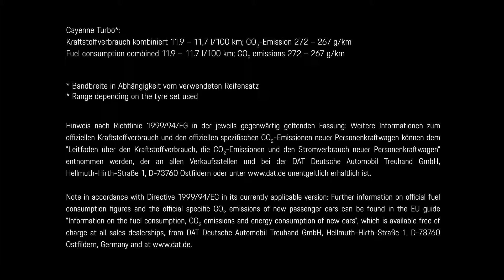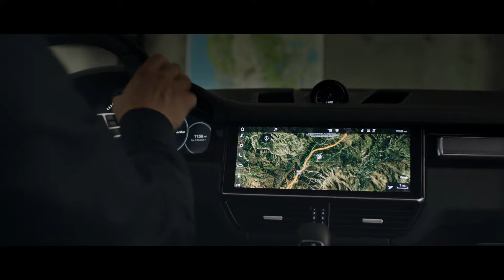Porsche Cayenne Turbo - Best SUV in the World?